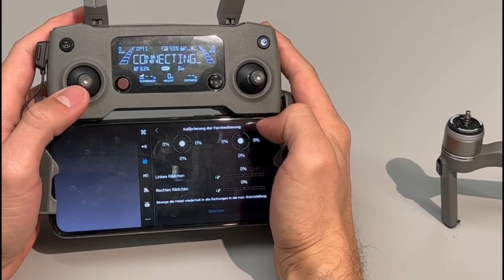DJI Drohne - Fesselflug - Stick Error